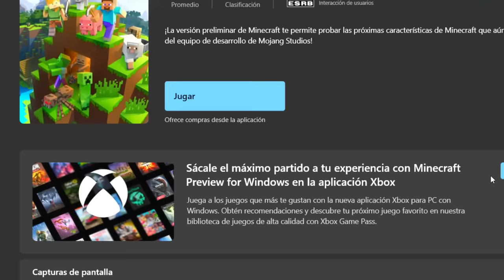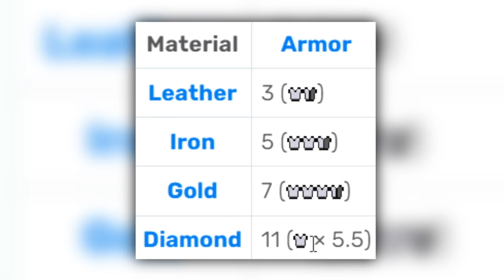✅ Llegó el ARMADILLO!! 👉 Beta 1.20.60.23 Minecraft 1.21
📚 Mis Libros:
⭐🇲🇽 MÉXICO: Amazon